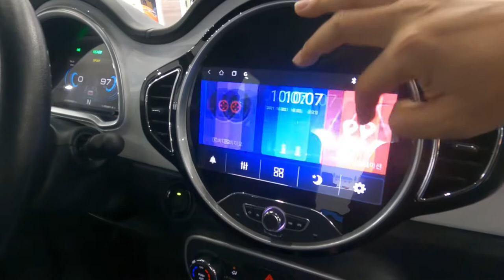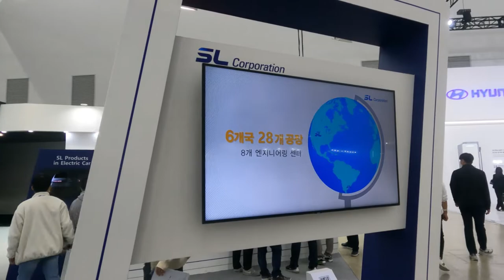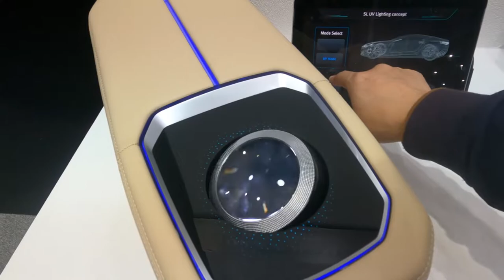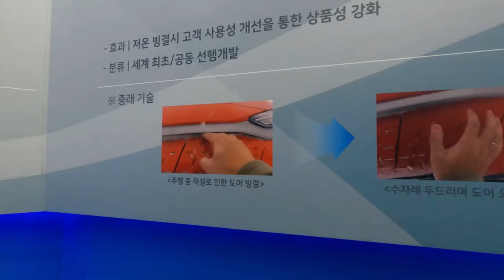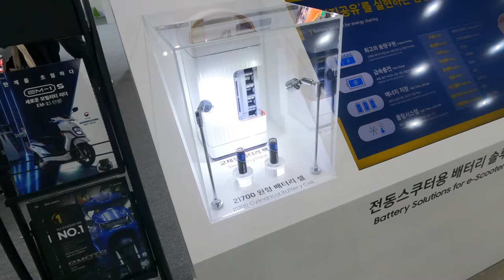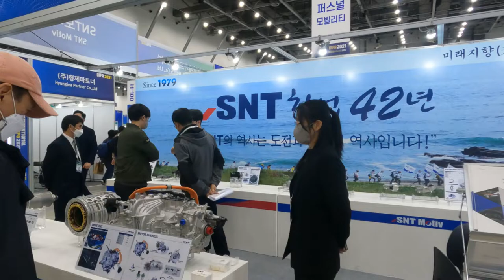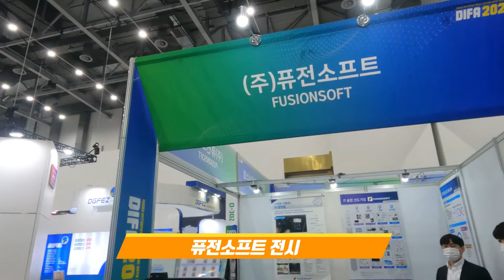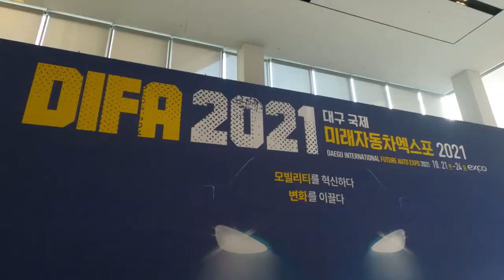[탐방기] 앞으로 출시될 신차엔 이런 기능이? 2021 대구미래차엑스포 관람기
'모빌리티를 혁신하다, 변화를 이끌다'라는 주제로 2021 대구미래차엑스포가 개최되었습니다. 161개 사가 1천 개 부스 규모로 참가한 이번 엑스포에서는 완성차 업체로는 현대·기아차, 지프, 로터스, 벤츠 등이 참여해 전기차, 수소전기차, 하이브리드 등을 소개했습니다. 또한, 삼보모터스, 경창산업, 대영채비, 에스엘, 평화발레오, 이래에이엠에스 등 미래차를 향한 지역기업들의 도전과 혁신이 돋보이는 자리였습니다.

영상을 통해 2021 대구미래차엑스포에서 소개된 미래차 관련 기술들을 살펴보겠습니다.